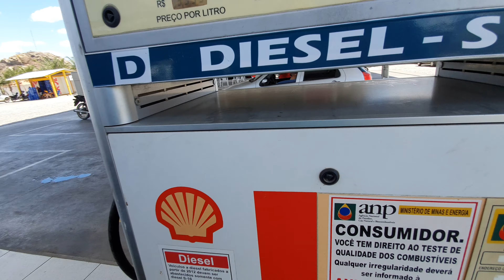Daily vlog, abastecendo o Renegade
entre no grupo do WhatsApp do nosso canal.